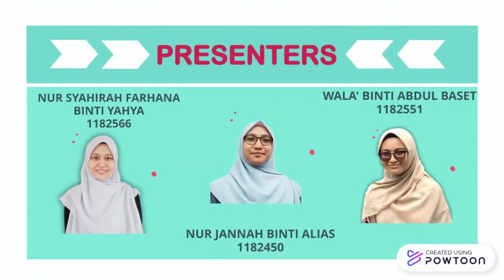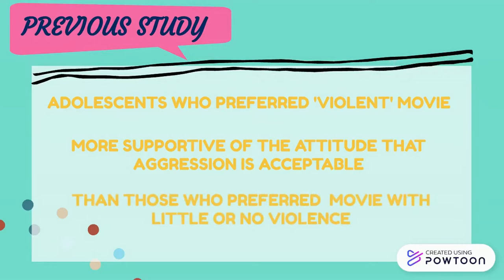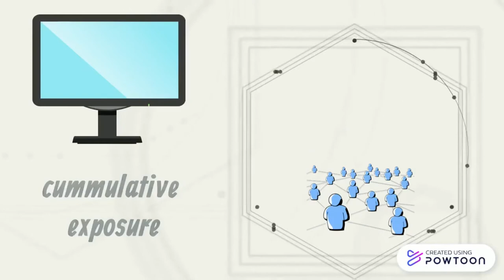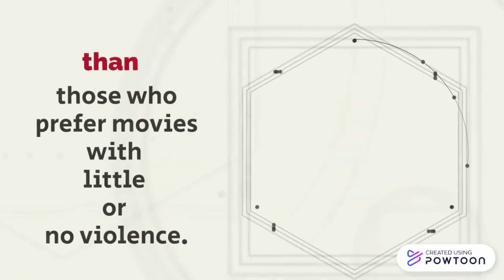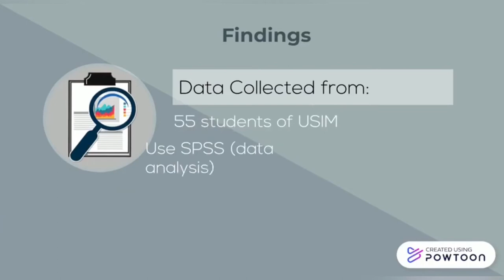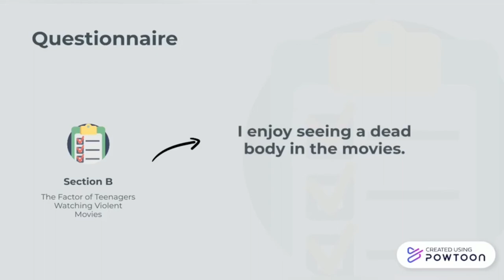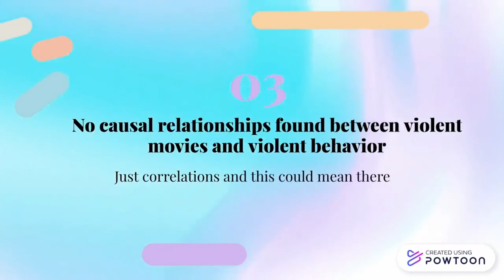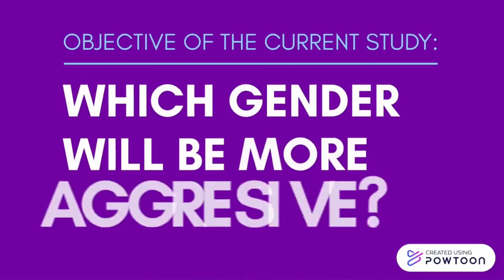(ACM4063) MINI RESEARCH PROJECT - GROUP 2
Research title:
The Impact of Violence Movie towards Teenagers’ Behaviour: Research on USIM students

Group 2
Members' name:
1. Fatin Qistina Nadhirah binti Iqbal Ali Redza 1180429
2. Nur Jannah Binti Alias 1182450
3. Najihah Binti Mohd Notfi 1182451
4. Nur Izzah Binti Mohd Ismadi 1182452
5. Liyana Bazilah Binti Nor Shakiman 1182454
6. Siti Nur Hajjar binti Mohd Faudzi 1182457
7. Wala’ binti Abdul Baset 1182551
8. Nur Syahirah Farhana Binti Yahya 1182566
9. Nur Syahirunisa Binti Kamaruzaman 1182567
10. Nurzatil Aqmar binti Mohd Zamri 1182706